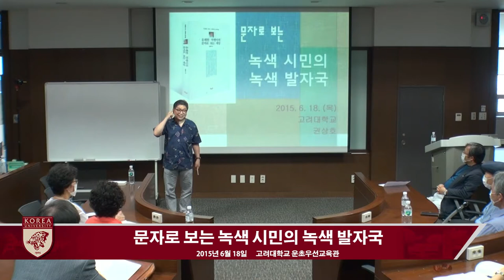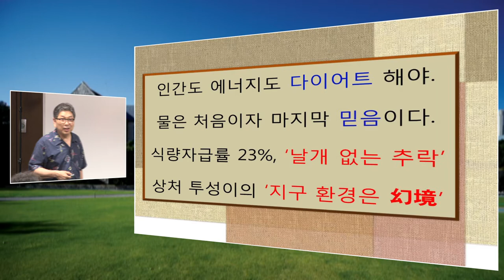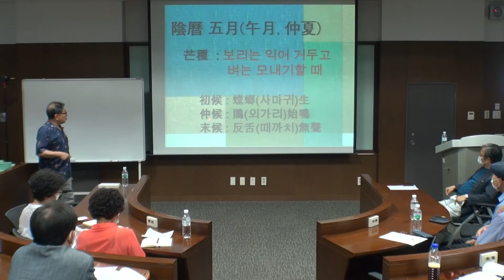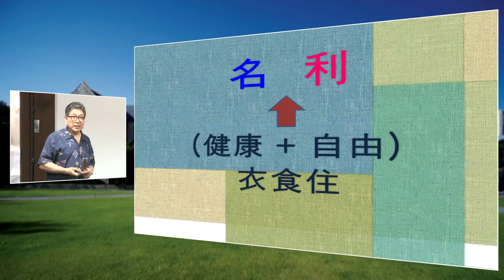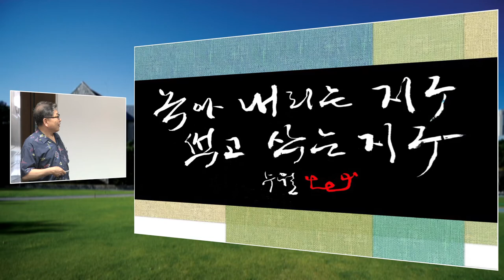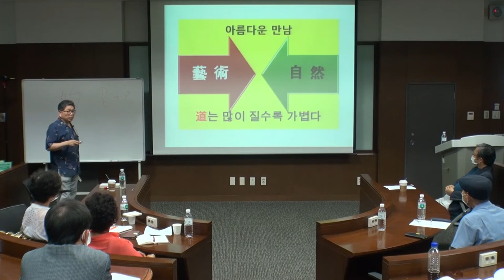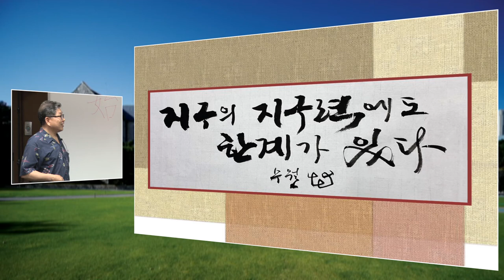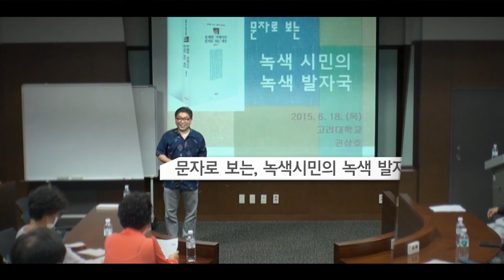[고려대학교 Korea University] 문자로 보는, 녹색시민의 녹색 발자국 Video Clip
서울그린캠퍼스협의회와 함께하는
서울시 녹색시민 양성 프로그램

권상호(풍덩예술학교 교장)

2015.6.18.